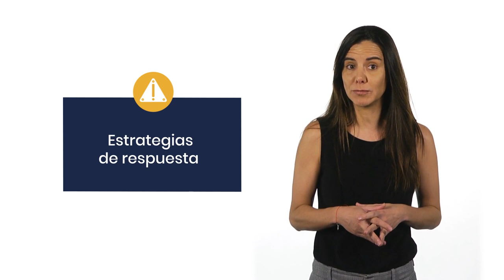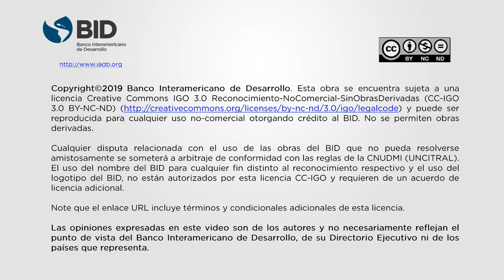Curso: gestión de riesgos en proyectos de desarrollo para incrementar la probabilidad de éxito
La gestión de riesgos de proyectos busca gestionar anticipadamente los eventos positivos y negativos que pueden afectar a un proyecto con el fin de incrementar su probabilidad de éxito. Inscríbete ya en nuestro curso en línea, abierto y gratuito